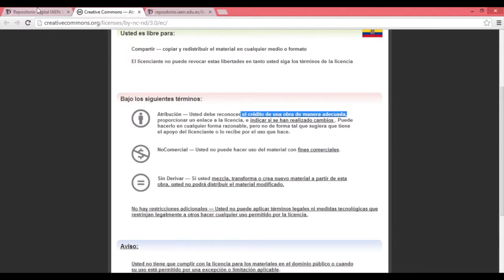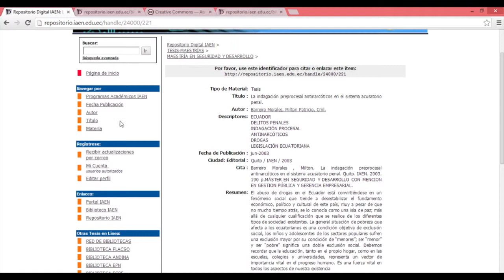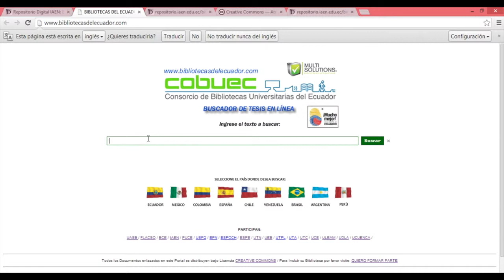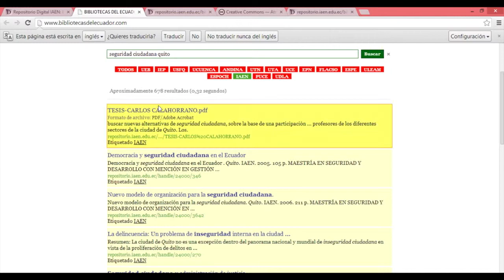Repositorio digital del IAEN parte 2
Desribe como usar el repositorio digital del IAEN: realizar búsquedas, seleccionar temáticas o áreas, como visualizar los contenidos, etc.